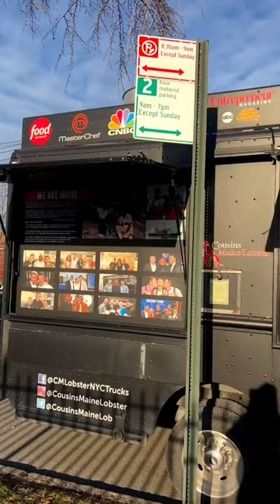What’s your favorite menu item at the Cousins Maine Lobster Truck?😜😍